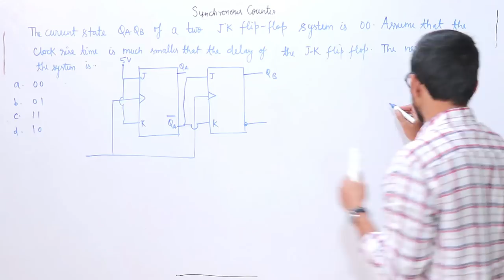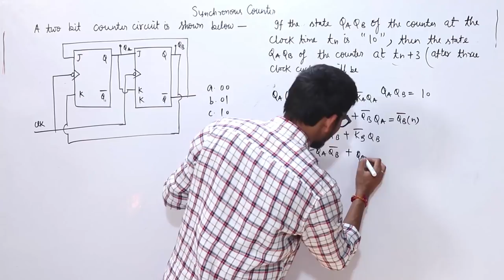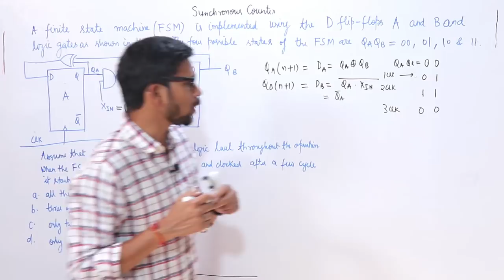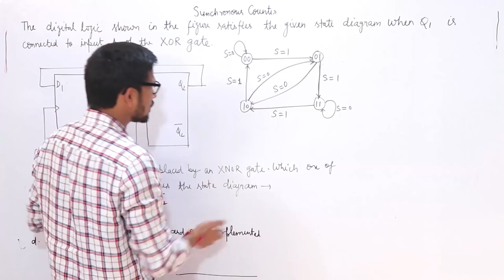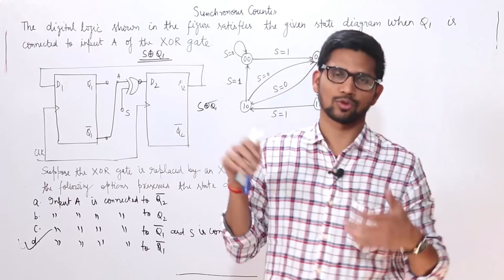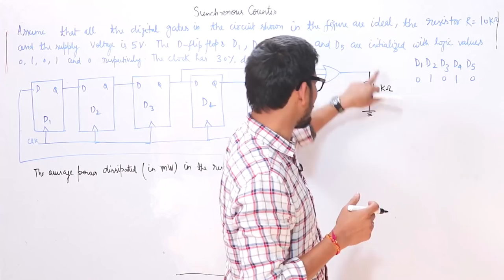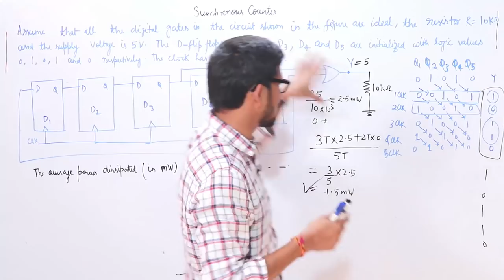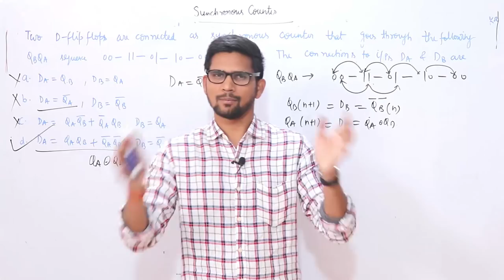Lec 35 GATE Question Discussion on Synchronous Counter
Subject : Digital Electronics (Crash Course)

Playlist on this channel:
1. GATE Civil & Mechanical Crash Course

2. GATE Electrical Engineering Crash Course

3. GATE Electronics Engineering Crash Course

4. GATE Instrumentation Engineering Crash Course

6. 15 Minutes with Genique Team